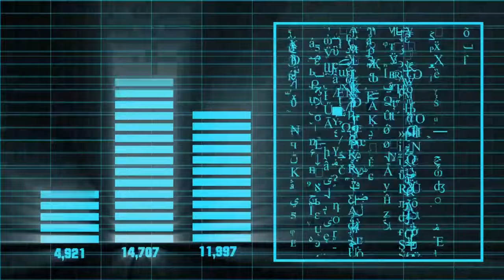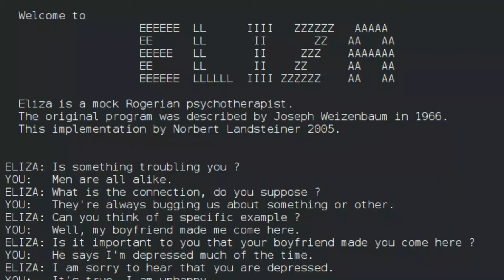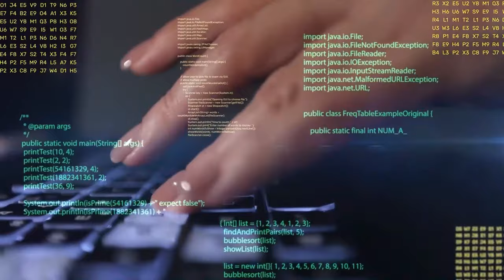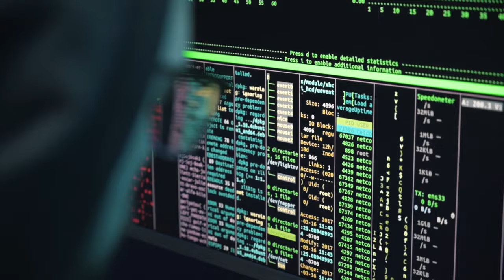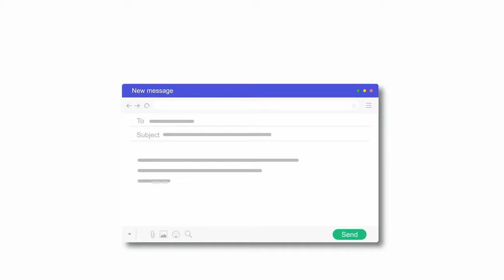TARIHIN AI DA Hausa (Aritificial Intelligence)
History of AI In Hausa Language.
A wannan bidiyo na kawo muku tarihin AI (Aritificial Intelligence) da yaren Hausa.

History of AI Tun daga shekarar 1950's - Date kyauta.

Mutanen mu da yawa suna searching "History of AI In Hausa" amma sai dai basu fiye ganin gamsasshen bidiyo akai ba, wannan dalili yasa nace bari na kawo wannan tarihi saboda al'ummmar mu ta Hausawa mu Amfana.